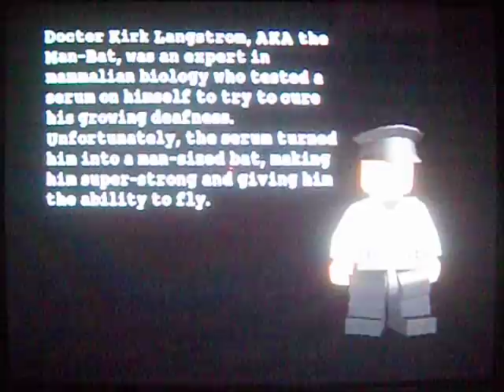Lego Batman pt 10